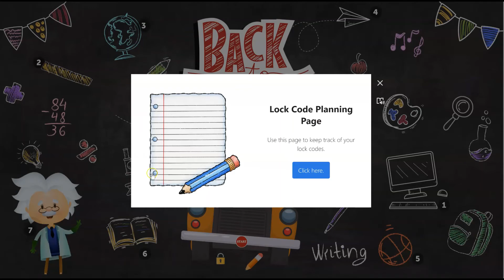Back to School Digital Escape Room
Digital escape rooms are a fun and engaging way to teach in your classroom. This newly updated, back-to-school escape features important character traits for any classroom! Check it out now!